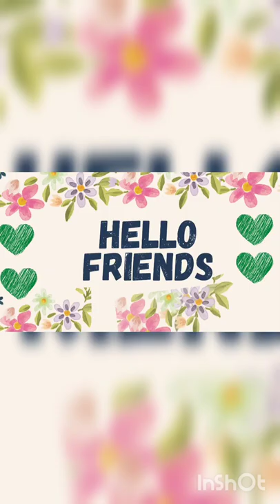latest trendy tops for girls|fashion|| be trendy 💙